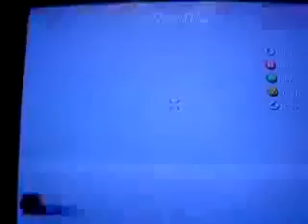Dum ass kid wanted 1v1 with the wrong person